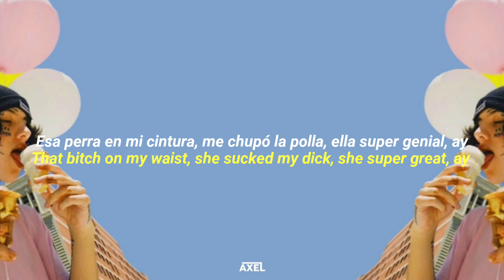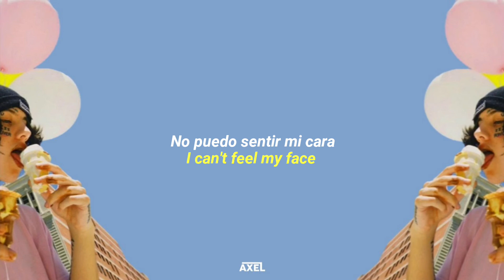lil xan - i can't feel my face | subtitulado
i can't feel my face| lil xan | subtitulado